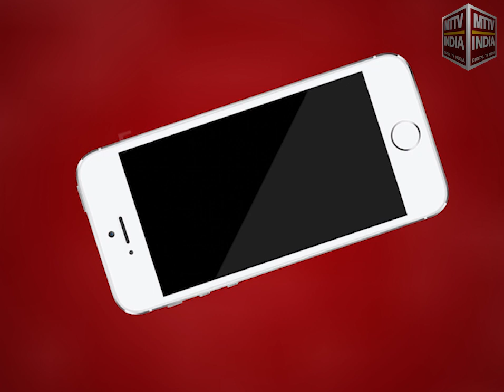AJMER NEWS | अजमेर नगर निगम की साधारण सभा में मचा हंगामा | MTTV INDIA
अजमेर नगर निगम की साधारण सभा में मचा हंगामा ,पार्षद चंद्रेश सांखला और मेयर धर्मेंद्र गहलोत में तीखी नोक झोंक हुई ,पार्षद चंद्रेश सांखला को साधारण सभा से किया बाहर ,मेयर धर्मेंद्र गहलोत ने सांखला के आरोपों पर दी सफाई